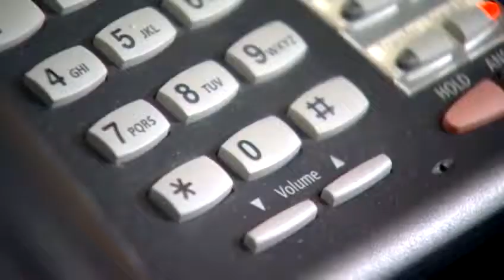StuckStudents2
"It's something they'll always remember, for sure," predicted Washington Northeast Supervisory Union Superintendent Nancy Thomas, describing what happened Monday night more than 200 miles north of Cabot, Vt. involving her students.